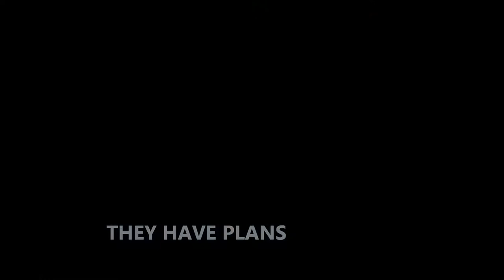Broken Paradigm Book Trailer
A new novel that explores evolution v. creation, genetic engineering, and selective population control in a fast-paced suspense/ thriller format.  Think The Da Vinci Code meets Jurassic Park.